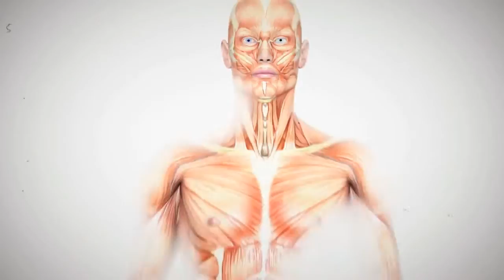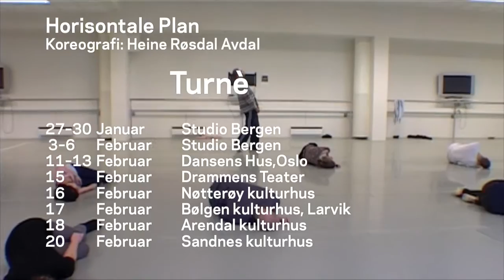Borboleta / NyNORSK / Carte Blanche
"NyNORSK" consists of new works by a new generation of Nordic choreographers in a triple bill that promises to be a triple treat of provocative propositions, exhilarating movement and outstanding dancing.

Cast Borboleta: Jonas Örknér | Yaniv Cohen | Shlomi Ruimi | James Finnemore | Camilla Cohen | Mai Lisa Guinoo | Nuria Guiu Sagarra | Jennifer Dubrehuil Houthemann| Guro Rimeslåtten

"NyNORSK" en treenighet av provoserende ideer, spreke bevegelser og fremragende, presis og kraftfull dans!

Dansere: Jonas Örknér | Yaniv Cohen | Shlomi Ruimi | James Finnemore | Camilla Cohen | Mai Lisa Guinoo | Nuria Guiu Sagarra | Jennifer Dubrehuil Houthemann| Guro Rimeslåtten

"Borboleta" - Koreografi / Choreographer: Kristin Hjort Inao & Yoshifumi Inao
"Fallen Behind Me" - Koreografi / Choreographer: Christopher Arouni
"Horisontale plan" - Koreografi / Choreographer: Heine Røsdal Avdal

Lighting design. Torkel Skjærven
Costumes: Indrani Balgobin
Sounddesign: Gunnar Innvær

Urpremiere / world premiere: Studio Bergen 27. januar 2010, kl. 20:00 / 8.00 pm

Turnèdatoer / tour dates:

27 - 30. januar & 3 - 6. februar kl. 20:00 Studio Bergen
11 - 13. februar kl. 20:00 Dansens Hus, Oslo
15. februar kl. 19:00 Drammens Teater
16. februar kl. 20:00 Nøtterøy kulturhus
17. februar kl. 19:30 Bølgen kulturhus, Larvik
18. februar kl. 20:00 Arendal kulturhus
20. februar kl. 19:30 Sandnes kulturhus

Video, edit & sound by: Gunnar Innvær